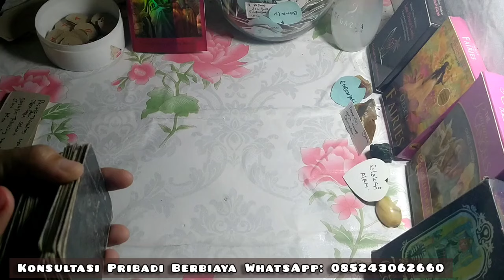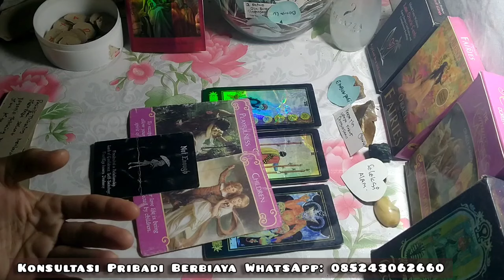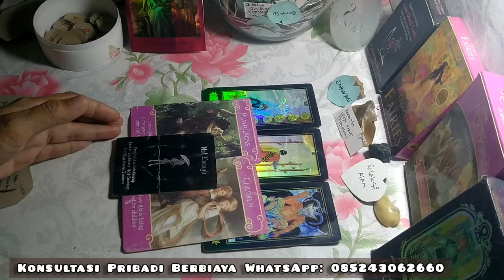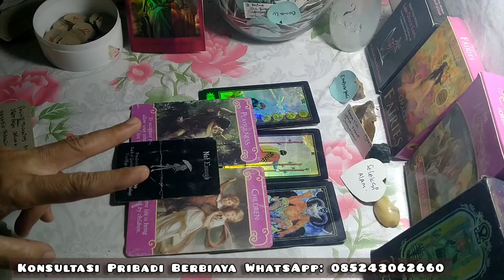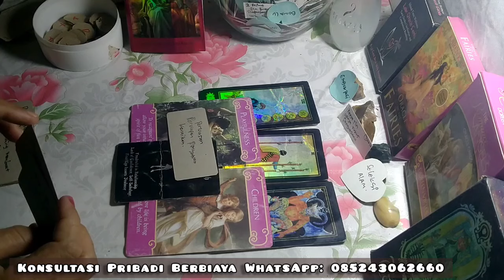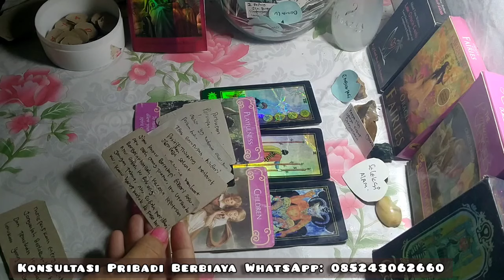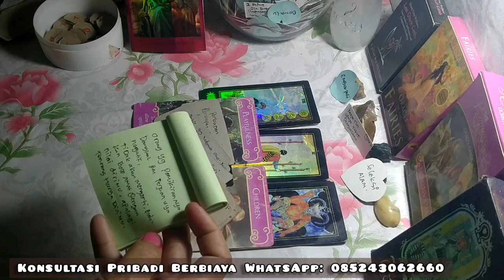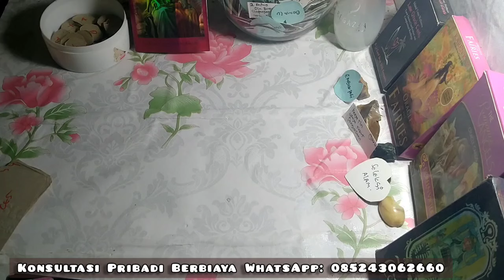GEMINI ♊ yang akan kau alami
General love reading zodiak GEMINI ♊ yang akan kau alami